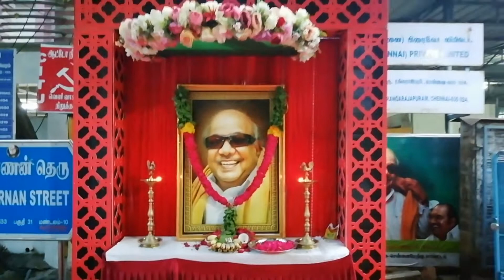Dr.k.karunanidhi memorial tribute setup.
Dr.k.karunanidhi XCM of tamilnadu memorial tribute setup on 7 August 2020 in goyathopu Rangaraja puram chennai